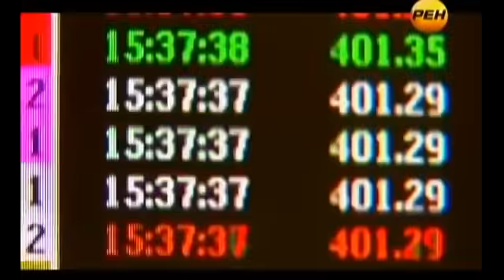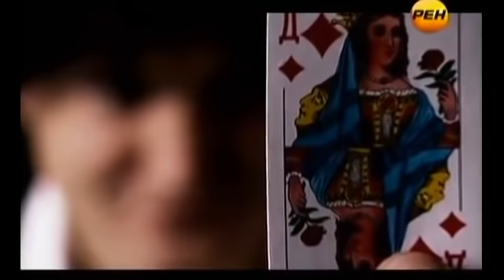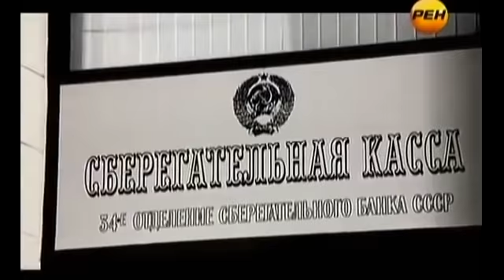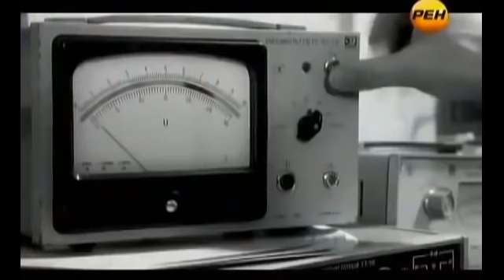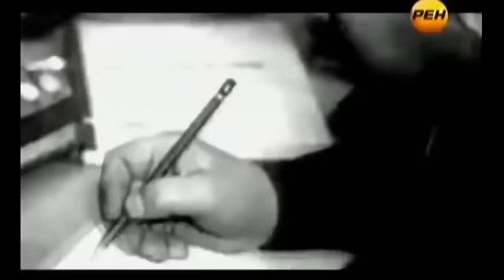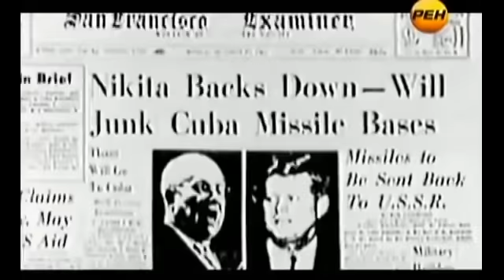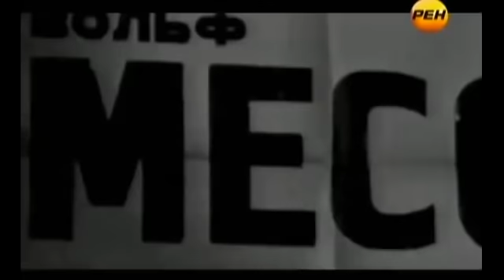ПРАВДА ПОТРЯСЛА ВЕСЬ МИР!!! НЛО ВЕДУТ НА НАС ОХОТУ!!! 05.06.2021 ДОКУМЕНТАЛЬНЫЙ ФИЛЬМ HD